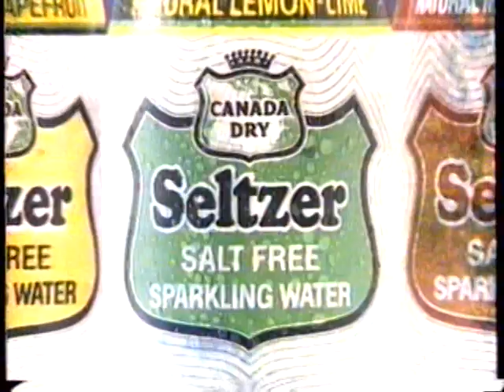1985 Canada Dry Seltzer "It seltzerbrates good living" TV Commercial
This commercial originally aired on April 23rd, 1985. It was run during the broadcast of the daytime drama "Guiding Light" on KREM Channel 2 in Spokane, Washington.